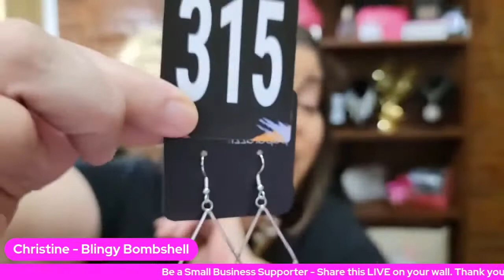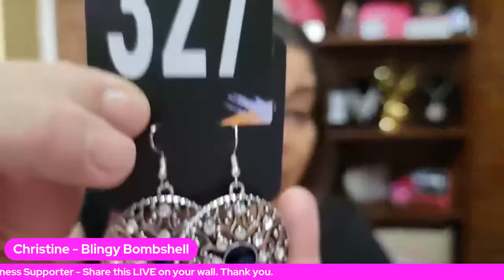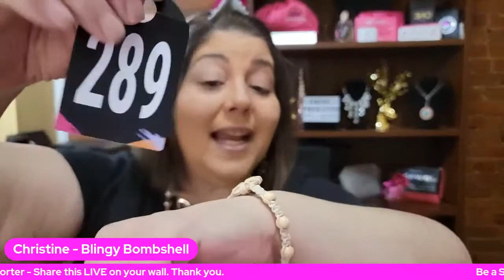Shine @ 9 Jewelry Show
Happy March 2nd🙂
Everything is only $5
It's FUN to be Frugal.  Stop in and Shop - Make New Friends...
Every piece tonight is Only $5 - Simply comment "mine" and the item number to claim!  I invoice once a week to save you on shipping costs. Only $4 per order - whether you claim 1 or 100 pieces. 🙂
We make it FUN to be Frugal!  If you are shopping the replay - simply take a screenshot of the piece(s) you want and send them to me in messenger.  Thank you for supporting my small but mighty business!
Please fill out my postable. Postable.com/blingybombshell
 So I can invoice and ship your treasures. Winners pay $4 shipping charge!
Join the Fun - Yes - Everything I'm Showing tonight is ONLY Five Dollars!!
Frugal is More Fun!
Please click this link to see the average earnings for Paparazzi Consultants